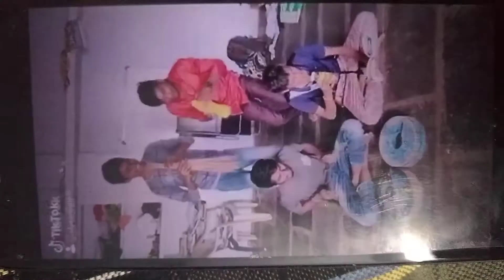kamalvideos Tik Tok Video by Kamal Friends